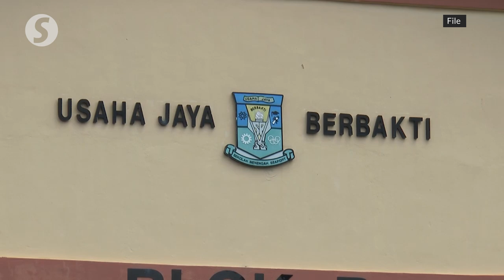Over 43,000 secondary school students smoke cigarettes, says Health Ministry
A screening of 1.3 million secondary school students conducted by the Health Ministry through the Oral Health Tobacco-Free programme last year found that 43,019 of them are smokers, said Deputy Health Minister Lukanisman Awang Sauni in the Dewan Negara on Tuesday (April 4).